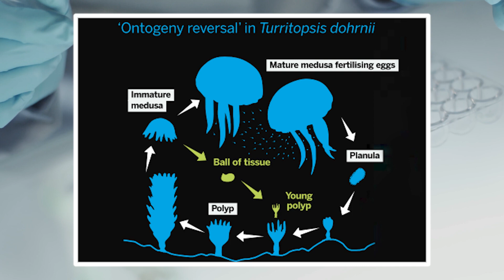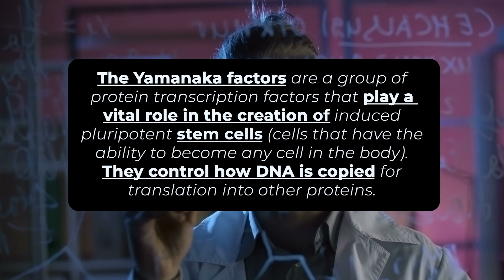Forever Jellyfish: The Key to Immortality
"Forever Jellyfish," also known as the immortal jellyfish, has unique abilities to regenerate and rejuvenate its cells and tissues could hold the key to unlocking the secrets of longevity and age-related diseases for humans.

Audio, Narration by:
Erikas Nakrosius

Produced, Written, Edited by:
Dominykas Stumbrys

| CHAPTERS |
0:00 Intro
1:11 Chapter 1: Forever Jellyfish
2:06 Chapter 2: Science Behind It
2:59 Chapter 3: Potential Benefits
4:12 Chapter 4: Challenges
5:41 Chapter 5: Future of Research
7:19 Outro